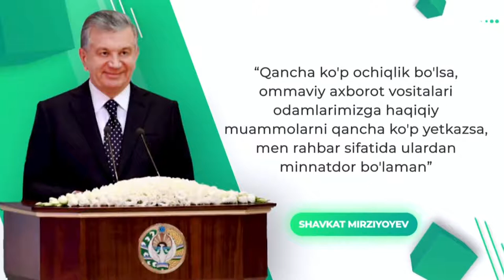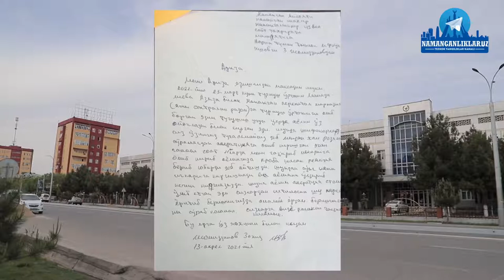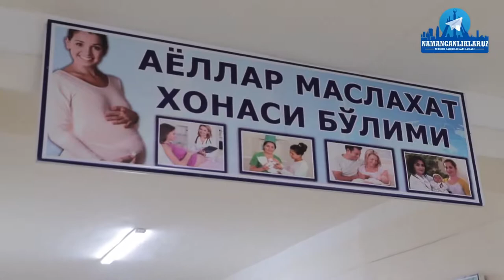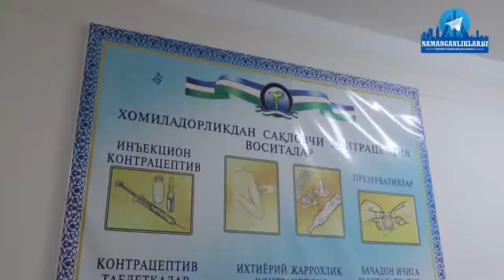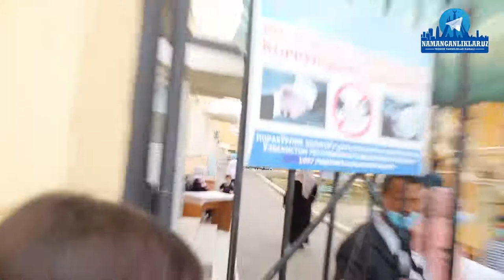РОДДОМДА СОҒ АЁЛНИ ЖАСАДИ ЧИҚДИ! ШИФОКОРЛАР АЙИБДОРМИ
Каналдан узоқлашманг.

Видиони охиригача кўришни тавсия этаман хомиладор ва юраги бўшлар кўриши тавсия этилмайди.